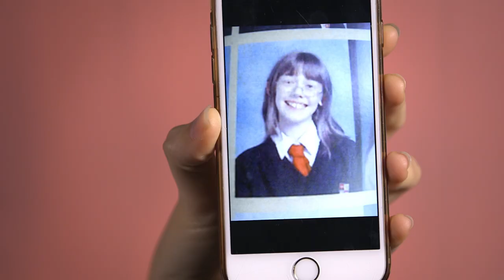Would You Reveal THIS On A First Date? | First Dates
This dater used to think she was 'ugly' and so she spent a huge £12K on cosmetic surgery- getting lip fillers, botox and a boob job. What should you reveal on a first date- would you reveal THIS?